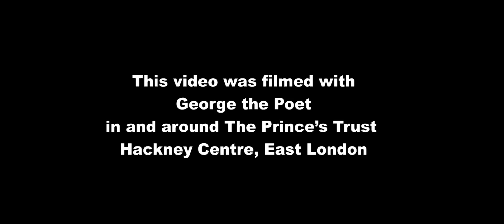George The Poet - Only One You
Brit Award nominee and BBC Sound of Music 2015 finalist, George the Poet, has written and performed a brand new poem, Only One You, exclusively for The Prince's Trust, inspired by our Youth Index 2015 report.